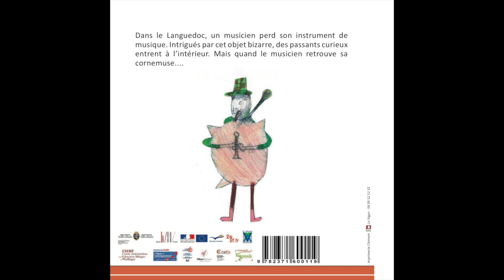La cornemuse languedocienne - Francoprovençal